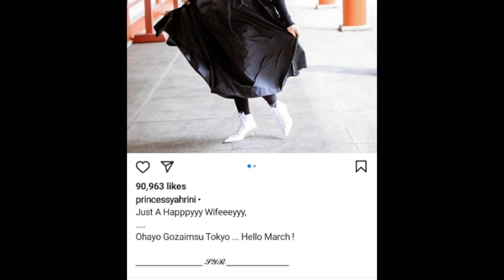2 tahun berumah tangga belum punya momongan ini jawaban Reino Barack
2 tahun berumah tangga belum punya momongan ini jawaban Reino Barack